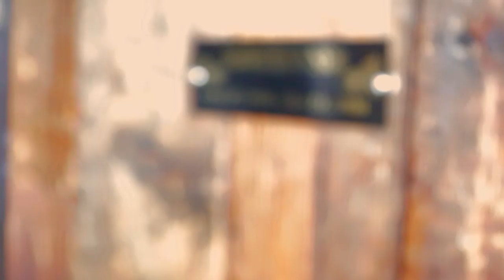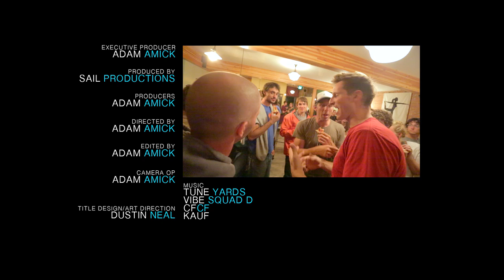Strawberry Roan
Evolv athletes Leif Gasch and Kris Hampton take on an unclimbed Todd Skinner line!